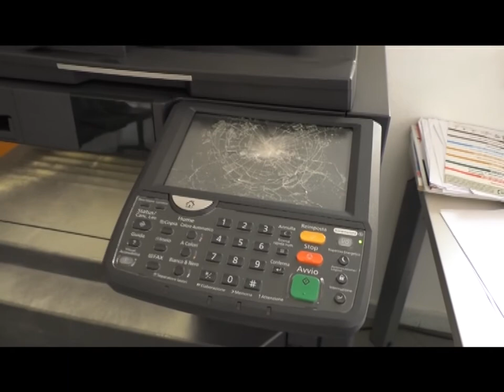Atto vandalico danneggiato comune Oliena 13 03 17